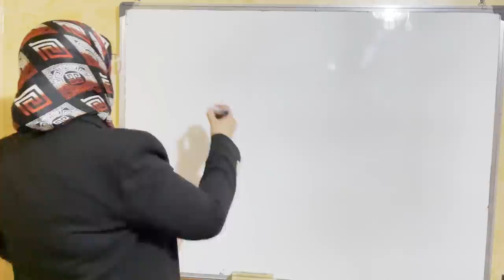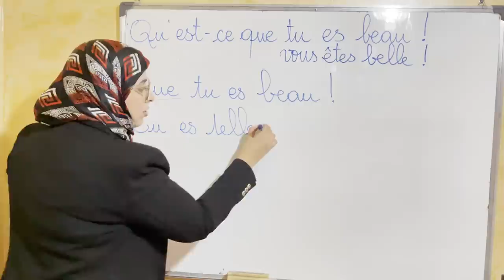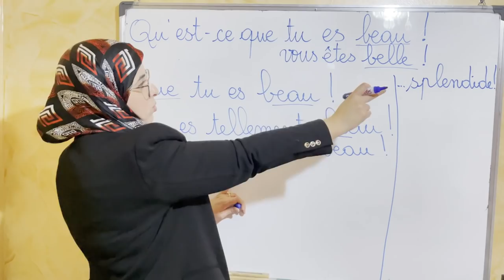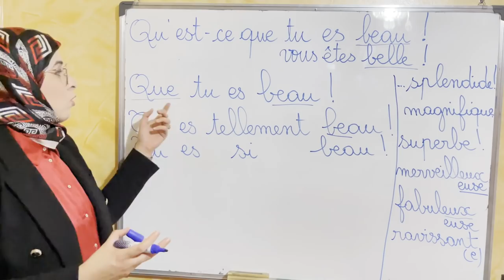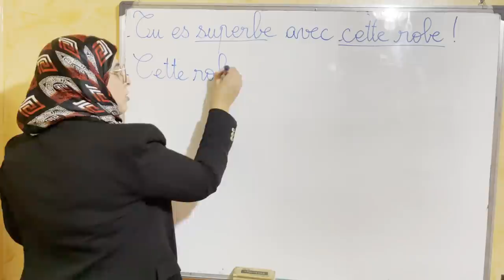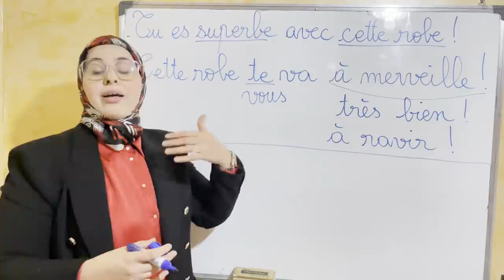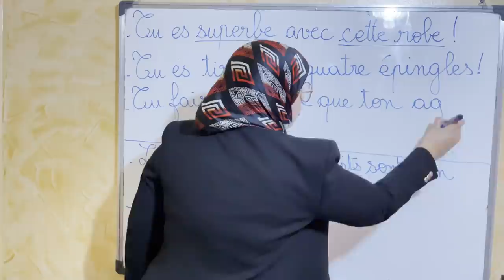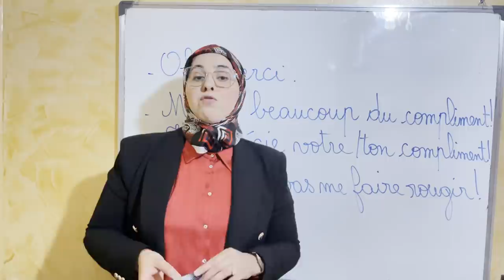أعدك أن تتكلم الفرنسية الدرس 23